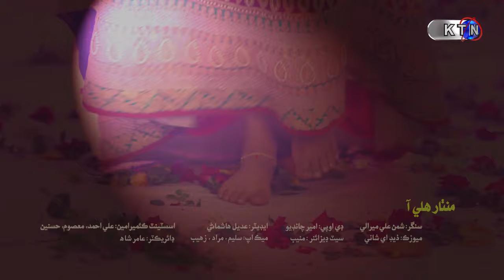Song | Manthar Hali Aa | Shaman Ali | on KTN ENTERTAINMENT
Song ! Manthar Hali Aa
Singer | Shaman Ali Mirali
DOP | Ameer Chandio
Editor | Adeel Hashmani
Music | ZA Shani
Director | Amir Shah